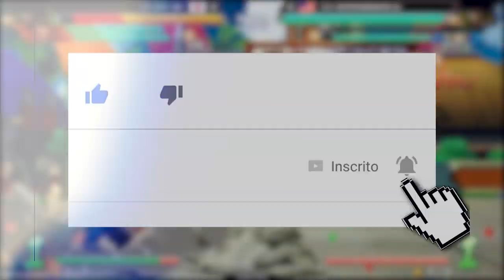DRAGON BALL: EM QUAIS MOMENTOS BROLY PODE APARECER? [TEORIAS]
Hoje teorizamos sobre quando Broly, que agora é um personagem canônico após o último filme de Dragon Ball Super, irá aparecer na série e em quais momentos isso pode acontecer.